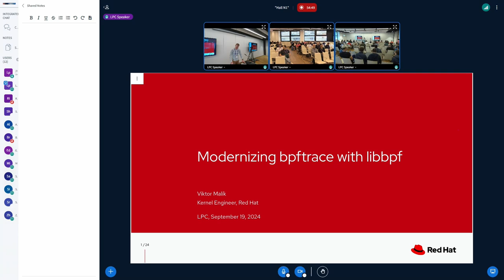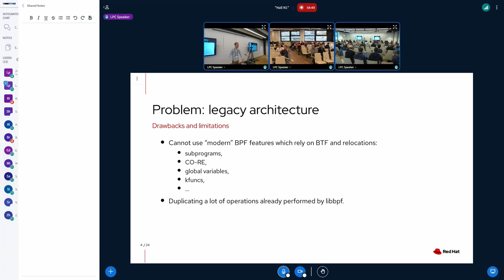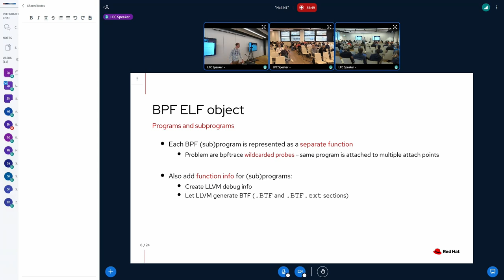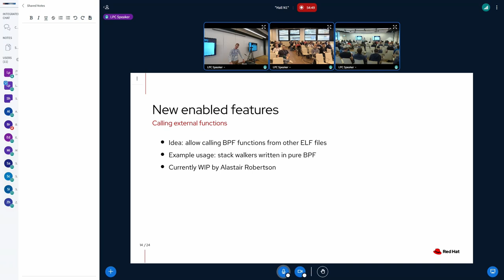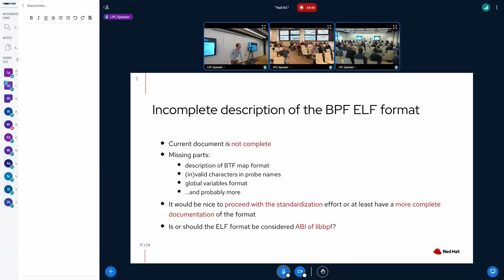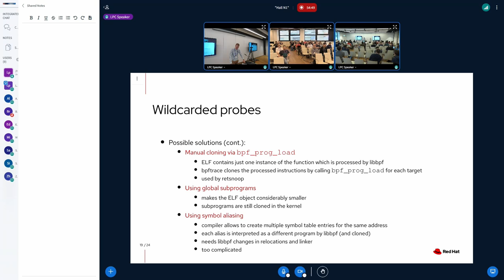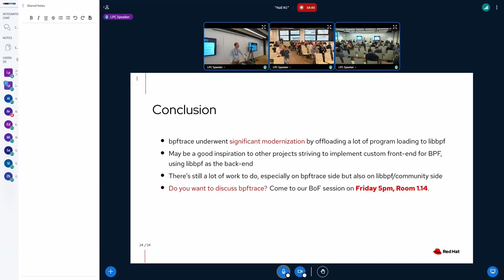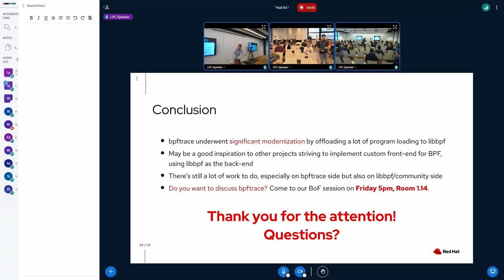Modernizing bpftrace with libbpf - MALIK, Viktor